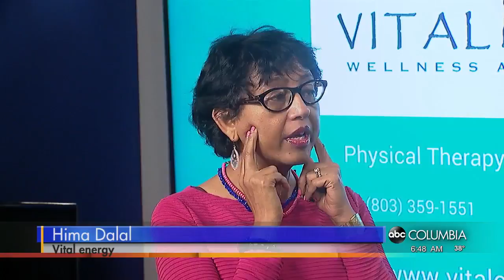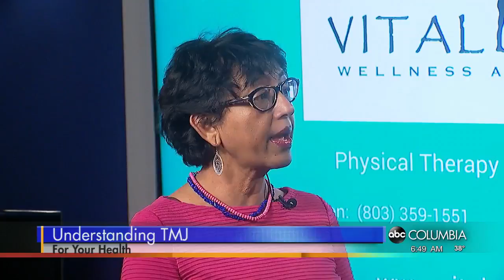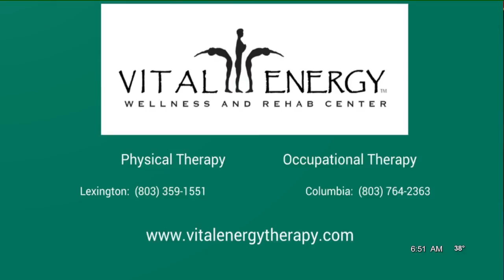To Your Health: Understanding TMJ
Hima met with Tyler Ryan to discuss TMJ, how it affects people, how Occupational Therapy can help.